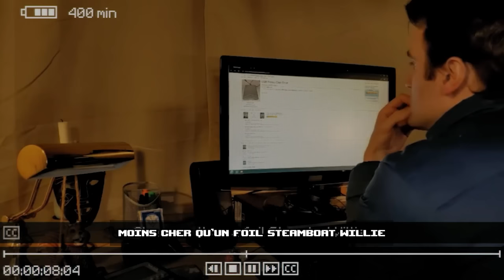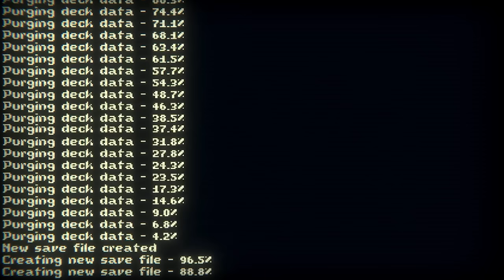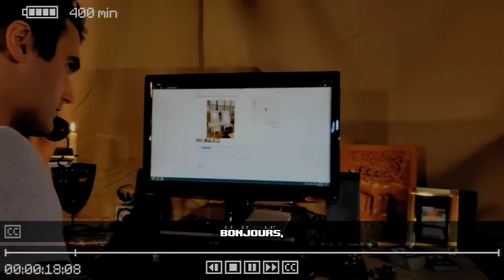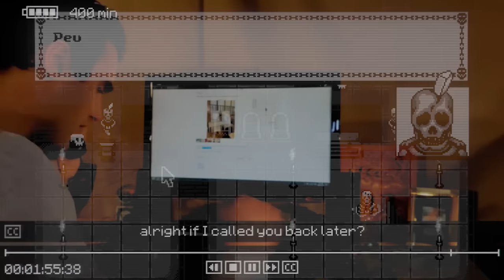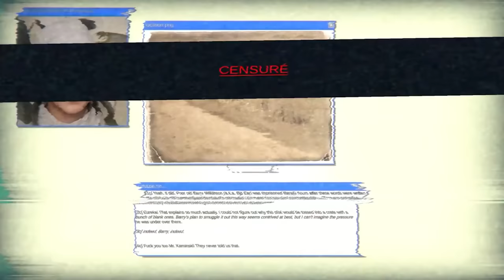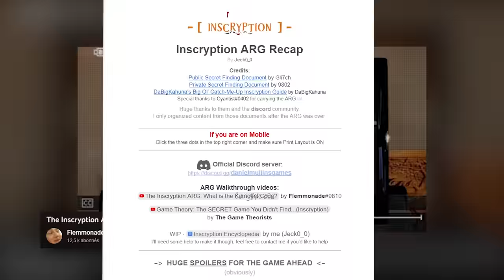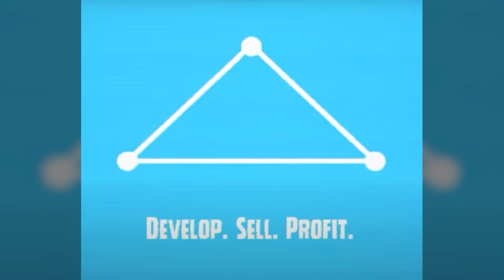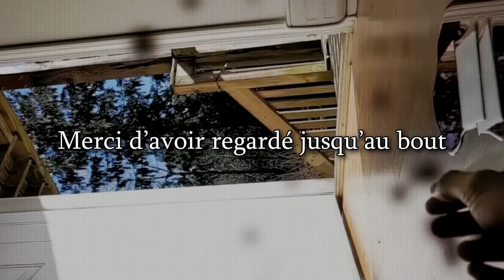Ce jeu a été créé par le Diable (Inscryption)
Voilà petite vidéo où je vous parle de ce jeu qui a été crée par le diable, c'est bien évidemment d'Inscryption que je parle, je vous compte l'histoire du mieux que je peux et j'espère avoir assez fait honneur à ce dernier, j'espère que vous aurez eu les mêmes frissons qu'on peut avoir en découvrant le jeu par soi-même.

Chapitrage:

0:00 Introduction
0:34 Les règles de base
2:22 Une cabane remplie de détails
2:53 L'énigme du coffre
3:39 Retrouver le loup rabougri
4:46 S'évader de la cabane
5:18 Qui est The lucky carder
7:19 L'histoire des quatres scribes
8:34 Le Marais du Leshy
9:48 La crypte de Grimora
10:21 GameFuna
12:12 La tour de Magnificus
12:37 L'usine de J03
13:26 J03 Prend le controle
14:58 Le Photographe
15:06 L'archiviste
15:38 Kaycee Hobbes
17:00 Le peintre
17:15 S4PRISTI
17:26 La Grande Transcendance
18:34 La fin d'Inscryption
20:32 Les ANCIENNES_DONNÉES
22:31 Les explications